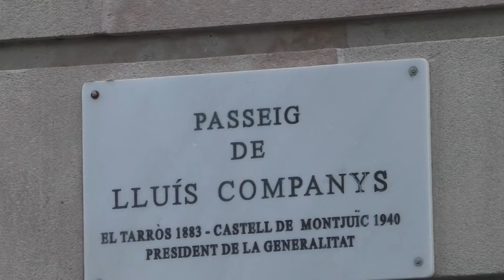9NSomTots - Arribada d'Artur Mas al TSJC el 15/10/15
Arribada d'Artur Mas al TSJC per declarar com a imputat pel 9-N acompanyat de 400 alcaldes.
Una multitud concentrada en suport de Mas davant del Tribunal Superior de Justícia a Catalunya (passeig de Lluís Companys, 14-16, Barcelona) el dia del 75è aniversari de l'afusellament del president Lluís Companys.